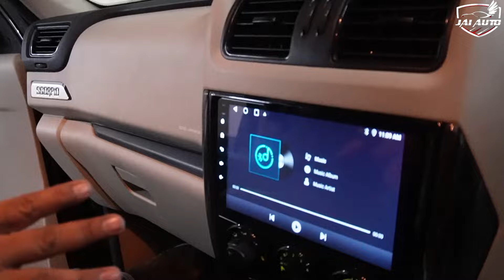HeadLights ✅ FrontGrill ✅ DRLs✅ FoldingMirrors✅RoofRail✅ Alloys✅ScorpioClassic S Top Modification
Where Performance Meets Style | Your Ultimate Car Modification Destination | Turning Heads on the Road |

Your Destination to get the Best of the Industry:

RAMA ROAD Centre
53B/20 Industrial Area
Rama Road

KAROL BAGH Centre
15/10158 Abdul Aziz Road
Karol Bagh